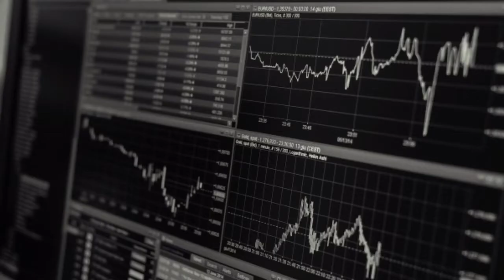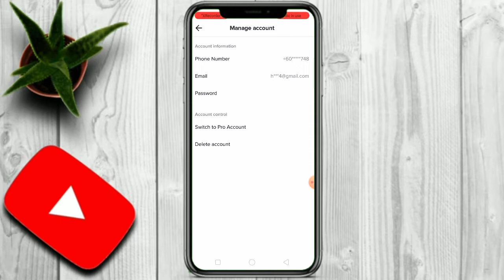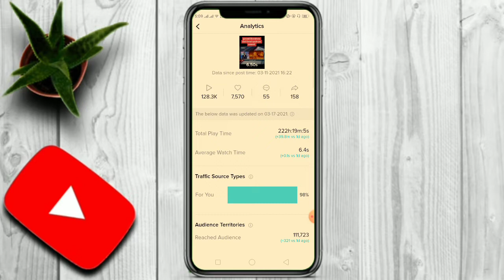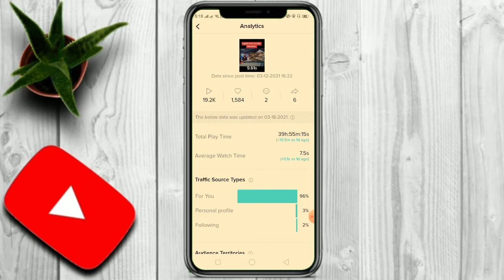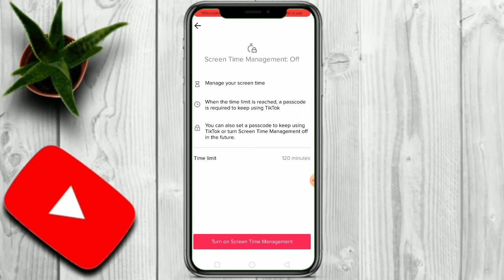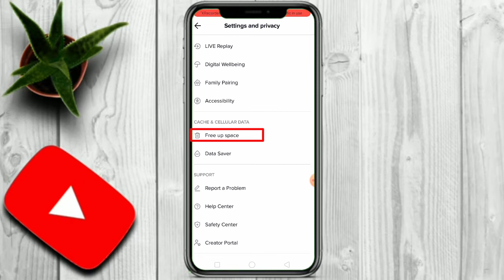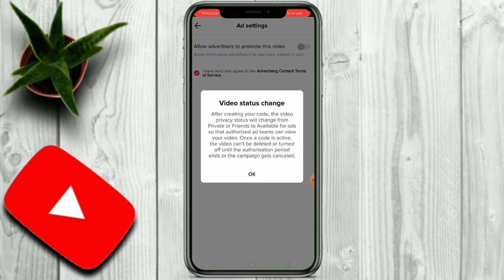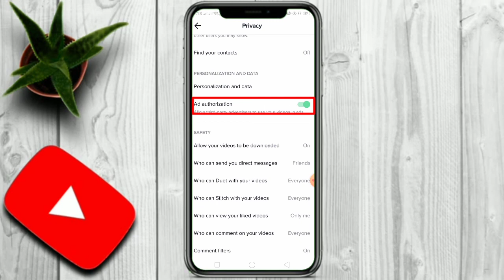How To Create Tiktok Id | How To Make Tiktok Id Darta Garne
How To Create Tiktok Id
How To Make Tiktok Id
Darta Garne

Hi namaste sathi haru aaj ko yes video ma hami le aphno tiktok id lai kasari darta gari aphno tiktok id lai banned ya delete hun bata bachaune sajilo trick ko sathai garnu hos main trick haru jasle garda hajurko harek video ma views like rocket udeko speed ma aaunexa video lai pura heri dinu hola ani channel ma naya hunu hunchha bhane

Darta Garne

Tq🤗🤗🤗